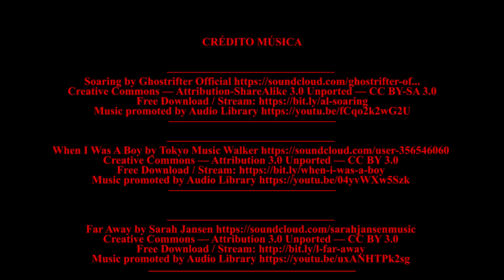JANGADA A BARRA DO BUGRES-MT - VIA ROD. MT-246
GRAVDO EM 12/01/21